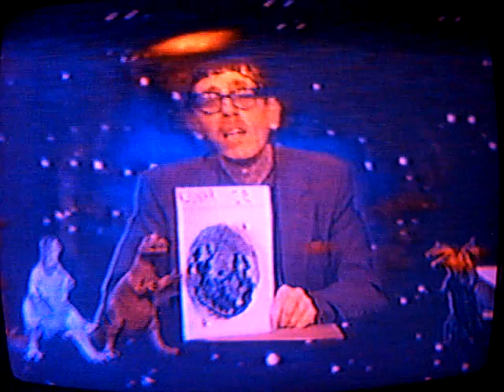Apollo 18: We Must Return To The Moon!(Dr.Ruehl)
Dr.Franklin Ruehl,Ph.D.,host of cable TV's "Mysteries From Beyond the Other Dominion," argues for an immediate return to the Moon where we may find life!